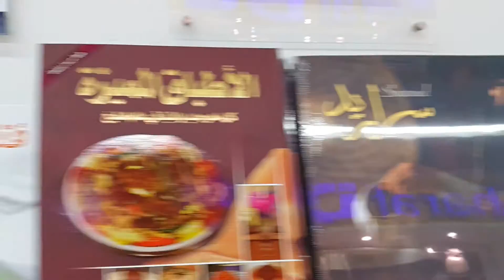الكُتب الأكثر قراءةً ومبيعاً في العالم العربي : كُتب الطبخ وكُتب أحلام مستغانمي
في جمعية الإتحاد في دبي  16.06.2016